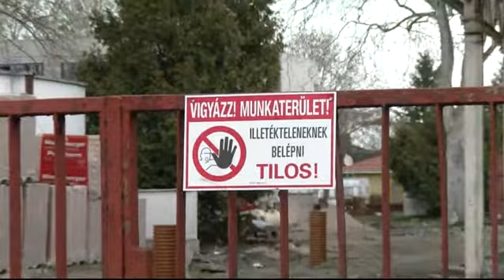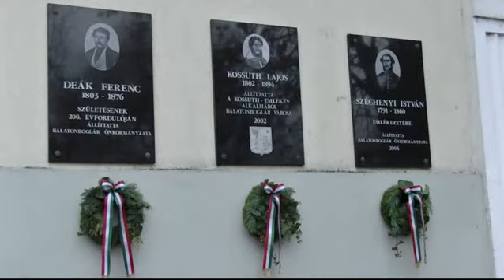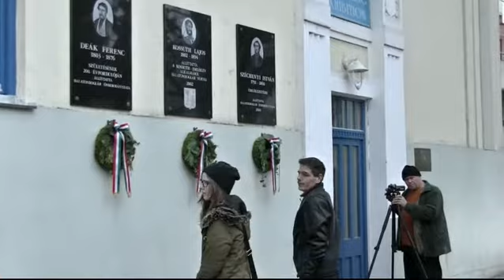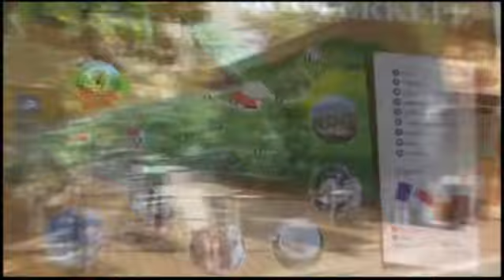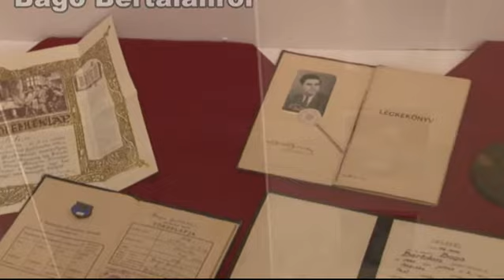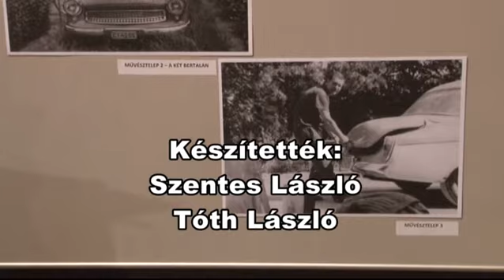Boglár Magazin - 2016. 04. 12.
Boglár Magazin a Balaton Televízióban minden kedden 18.00 órakor és minden szombaton 15.00 órakor.
A mostani rész tartalmából:
- Interjú Mészáros Miklós polgármesterrel
- Interjú Keserű Zoltánnal a Szőlőskislaki Részönkormányzatról
- Összefoglaló a Március 15-i ünnepségről
- A Magazin+-ban összefoglaló a Bagó Bertalan emlékestről.
Boglárról nem csak bogláriaknak...